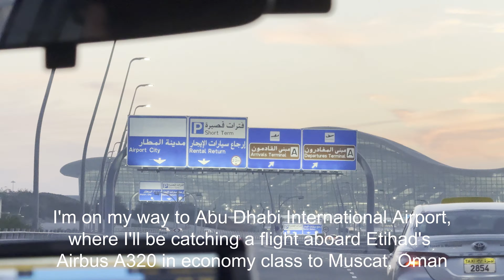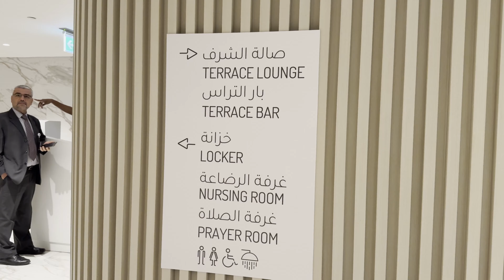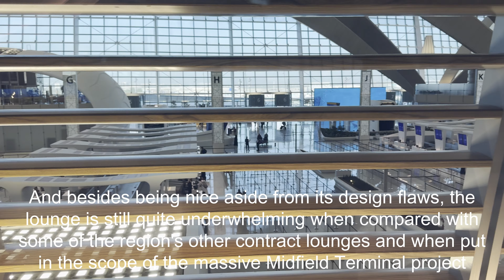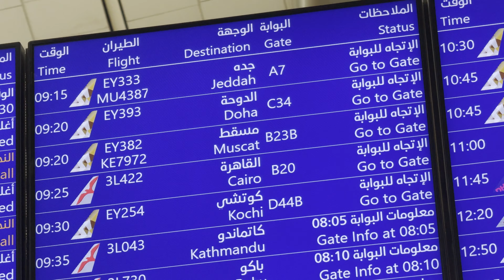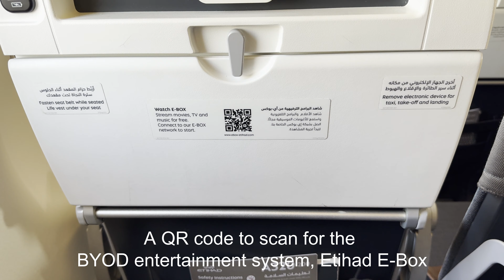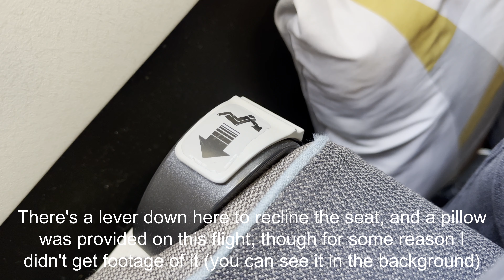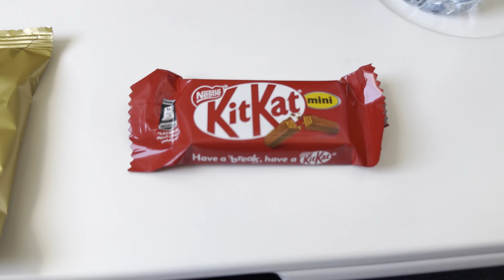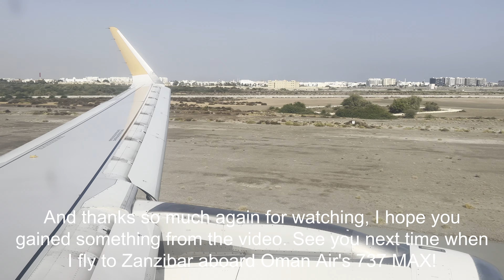Trip Report | Etihad Airbus A320 (Economy) | Abu Dhabi to Muscat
For years, Abu Dhabi International Airport has been infamous for its subpar, small, and quite frankly embarrassing terminals 1 and 3. That was until November 2023, when the groundbreaking new Midfield Terminal was finally opened over six years after its originally scheduled inauguration. How is the Etihad experience from this brand new airport, and aboard its A320 in economy to Oman? Find out in this trip report.

Flight Information
Flight number: EY382
Date: November 27, 2023 (27/11/2023)
Aircraft: Airbus A320-232 (A6-EIU)
Travel class: Economy class
Seat number: 10A
Origin: Abu Dhabi International Airport (AUH/OMAA)
Destination: Muscat International Airport (MCT/OOMS)
Pushback time: 09:18 GST (05:18 UTC)
Wheels up time: 09:37 GST (05:37 UTC)
Touchdown time: 10:17 GST (06:17 UTC)
Flight time: 40m

Recording equipment: iPhone 15 Pro Max

Timestamps
00:00 Intro
1:47 Pearl Lounge
6:29 Aircraft
7:15 Boarding
8:25 Seat 10A
10:38 Departure
16:03 Inflight Service
16:47 Arrival

All opinions expressed in this video are my own. The airline neither endorsed nor was aware of the production of this flight review. Additionally, all factual statements made in the video are not guaranteed to be accurate.